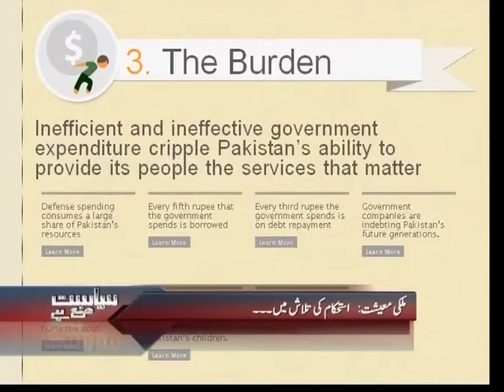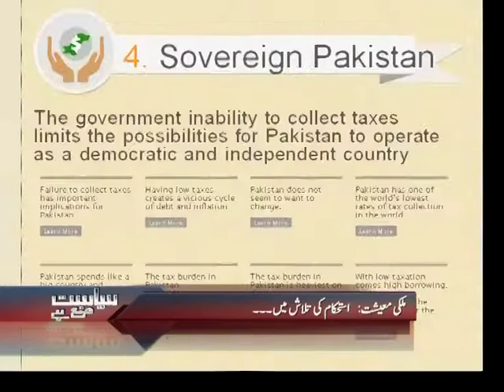Siyasat Mana Hay: Part 01/04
Topic: Pakistan Economic Future

Guest: Mosharraf Zaidi